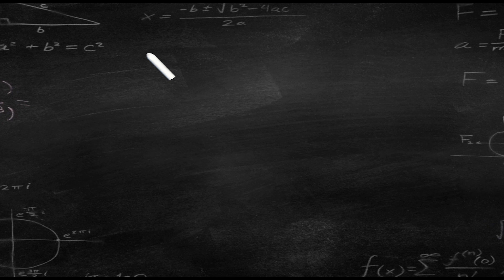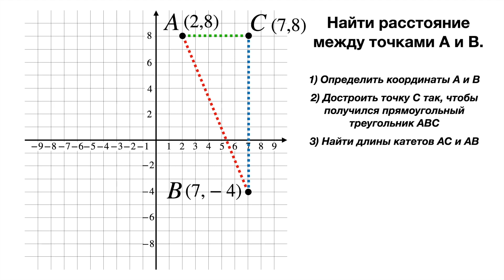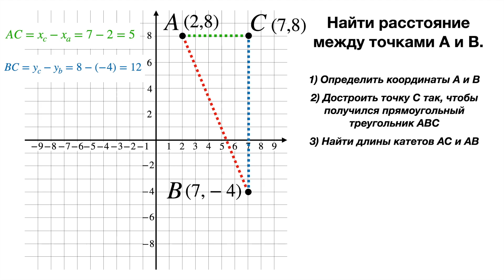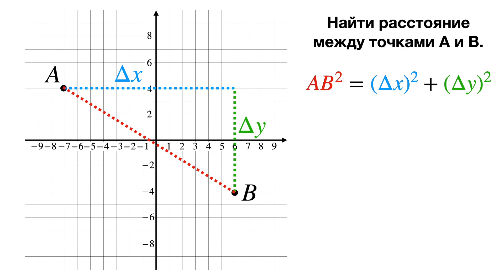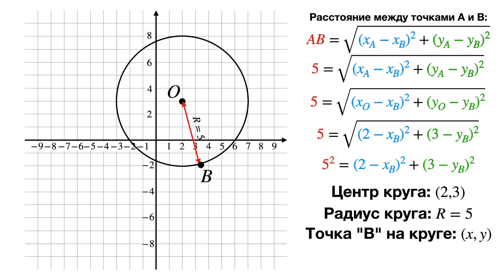Уравнение круга. Откуда формула? Что означает?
В этом видео мы поймем что такое уравнение круга, откуда оно взялось и что каждая буква и цифра в нем означают.
Чтобы понять содержимое этого видео - необходимо быть знакомым с теоремой Пифагора и иметь опыт использования координатной плоскости.